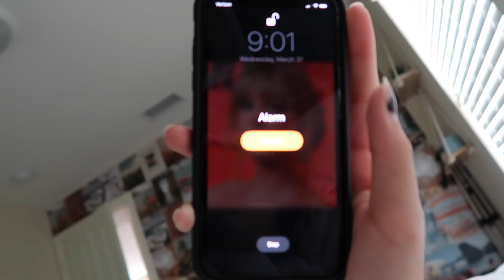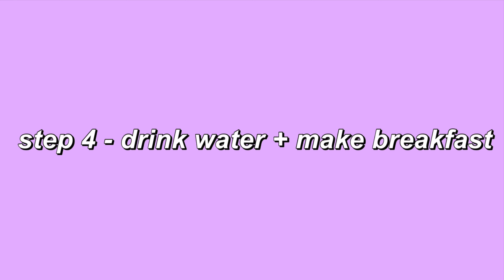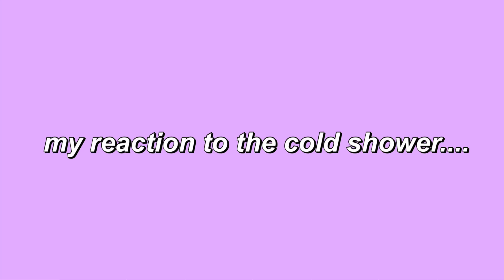Trying the billion dollar morning routine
Today i tried the billion dollar morning routine! definitely recommend trying it out!

turn the quality up to ~2160p~ for the best quality and experience !

tripod - ivosmart compact flexible mini tabletop tripod

faq :
what grade are you in? - 9th!
where are you from? - nashville, tennessee
what day do you post? - sunday
posting time? - 1pm PST & 3pm CST
what do you use to edit? - imovie & vont

THANK U GUYS SO MUCH 🥺🥺

if you see this comment “🦋” ILY